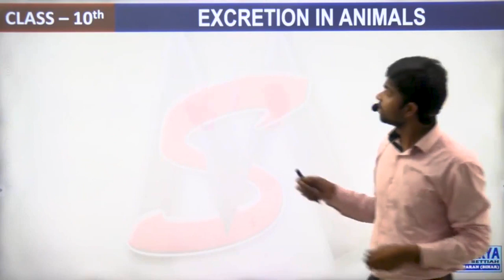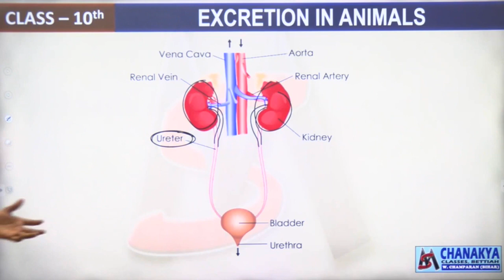Manmit Sir | Chanakya Classes.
Kidney Stone
MS - Manmit